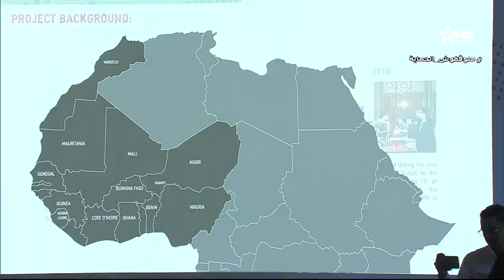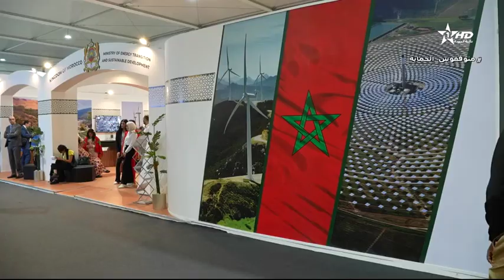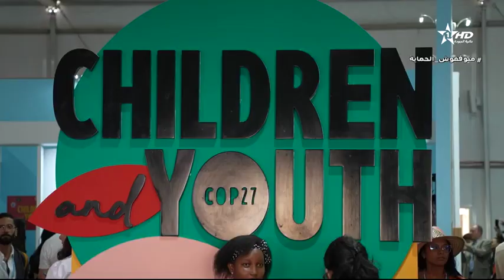Jt en Français Al Aoula du 10/11/2022